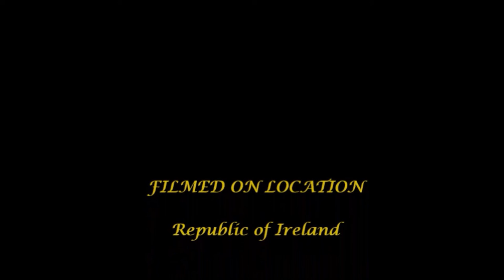081 Day Eighty-Nine Chim Chiminey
Hello Everyone

Eoghan is now back from his unplanned hotel stay in Mullingar and shows us why he needed a new generator. He had been told our old generator just needed a new voltage regulator, but, after replacing it, the generator still didn't work, and so, rather than spend more money trying to fix the old, we've opted to purchase a new one. Eoghan will keep the old one and see if he can reuse the motor.

He has now swept out the chimney for the fireplace in what will be our bedroom, but there still appears to be an obstruction in the chimney servicing the library so more thought is needed there.

Eoghan then eventually gets a fire going in the bedroom fireplace.

Thank you for your support in our journey.

Love Phoebe and Eoghan
xx

Acknowledgments:
Thanks to Adrian von Ziegler for 'For the King' music track and to Alexander Potapov at Dreamstime.com for the Lips graphic.